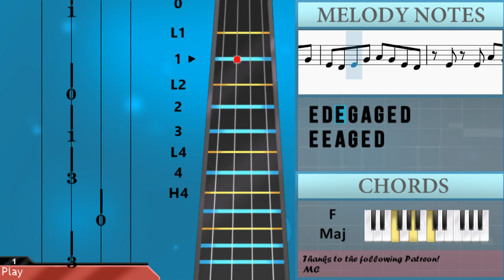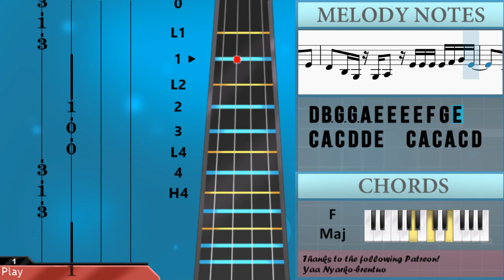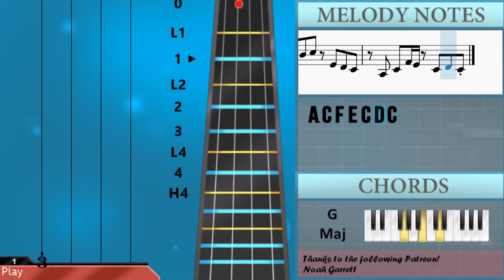SUPER EASY: How to play Racing into the Night by YOASOBI on Violin (Tutorial)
Comment and let us know how the videos have helped you. It keeps us going! :)The easiest way to learn how to play Racing into the Night (SUPER EASY) by YOASOBI on the violin. It's a violin tutorial for Racing into the Night (SUPER EASY) by YOASOBI.

EasyViolinLesson teaches you to play the your favorite instrument, through easy and simple animation so that you too can learn how to play Racing into the Night (SUPER EASY) by YOASOBI on the violin easily. A violin tutorial with visual animation graphic.

Chords of Violin arrangement:
F Maj   E Maj   A Min   G Min   F Maj   E Maj   A Min   G Min
C Maj   F Maj   G Maj   E Min   A Min   F Maj   E Maj   A Min
A Min   A Min   A Min   F Maj   E Maj   A Min   G Min   F Maj
E Maj   A Min   G Min   C Maj   F Maj   G Maj   E Min   A Min
F Maj   E Maj   A Min   A Min   A Min   A Min   F Maj   F Maj
F Maj   F Maj   G Maj   E Min   E Min   E Min   E Min   A Min
F Maj   E Maj   A Min   G Min   C Maj   F Maj   G Maj   G# Dim
A Min   F Maj   E Maj   E Maj   E Maj   E Maj   E Maj   E Maj
E Maj   F Maj   G Maj   E Min   A Min   F Maj 7   E Dom 7   A Min
G Min   C Maj   F Maj   G Maj   E Min   A Min   F Maj   E Maj
F Maj   G Maj   E Min   A Min   F Maj 7   E Dom 7   A Min   G Min
C Maj   F Maj   G Maj   G# Dim   A Min   F Maj   G Maj

Melody notes of Violin:
A3 B3 C4 B3 G3 G3 G3
A3 G3 G3 A3 C4 D4
E4 G3 A3 E4 D4 G4 F4 F4
E4 E4 A4 G4 E4 D4
C4 A3 C4 A3 C4   D4 C4
B3 E4 B3 G3   A3 A3 B3
C4 D4 E4 D4 C4 B3 B3
A3 A3       G3
A3 G3 G3 A3 C4 G4
E4 D4 E4 G4 A4 G4 E4 D4
C4 A3 C4 A3 C4 A3 E4 E4 D4 E4
D4 B3 G3 G3 A3 E4 E4 E4 E4 F4 G4 E4
C4 A3 C4 D4 D4 E4   C4 A3 C4 A3 C4 D4
E4 E4 F4 G4 E4 D4 C4
A3 C4 E4 D4 C4 C4 D4
E4 G#4 E4 D4 C4 B3 G3
A3 G3 A3 C4 A3 C4 F4
E4       C5 B4 G4
G4   A4 E4   D4 C4 D4 A4
G4 D4 E4 D4   C4 C4 G4
F4 E4 D4 C4 B3 C4 D4 F4
E4 D4 E4 A4   G4   E4 G4
A4   F4   E4 D4 C4 D4 A4
G4 A4 E4 D4   C4   A3 B3
C4 A3 C4 D4 E4 C4 E4 A4
G#4   C4 C4 C5 B4 G4
A4   F4   E4 D4 B4 A4 G4
G4 A4 B4 C5 E4 D4 C4
A3 C4 F4 E4 C4 D4 C4